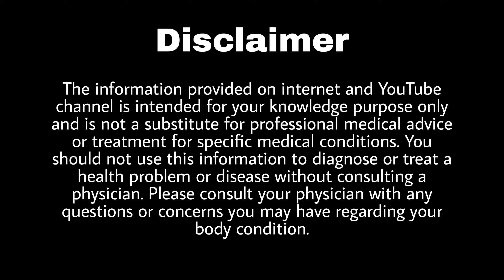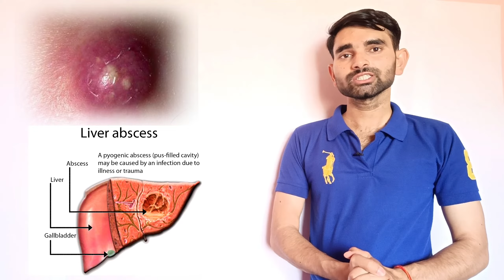Abscess in Hindi | Abscess Kya Hai | Abscess Ka Matlab Kya Hota Hai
Thanks